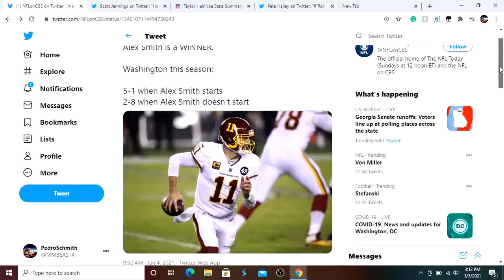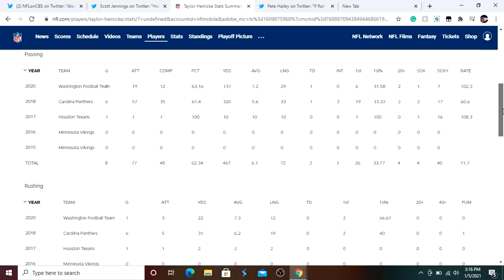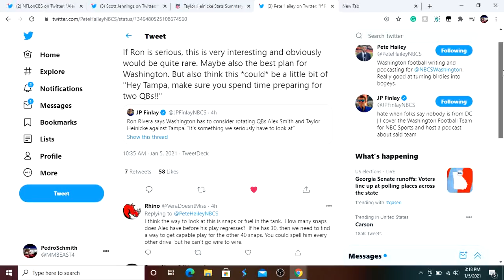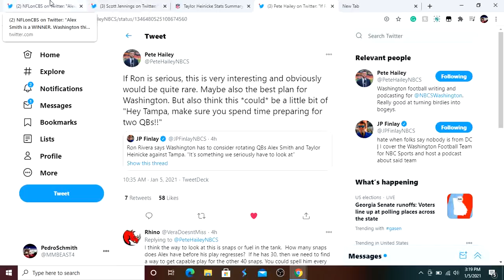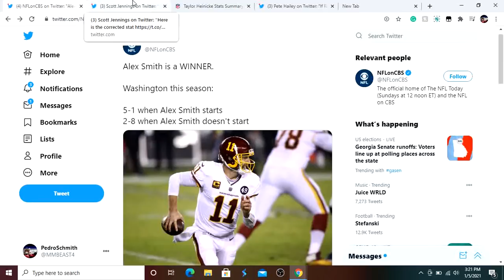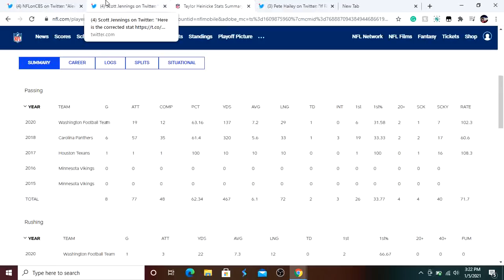Alex Smith or Taylor Heinicke?Who Should Be The Starting QB For The Washington Football Team VS Bucs